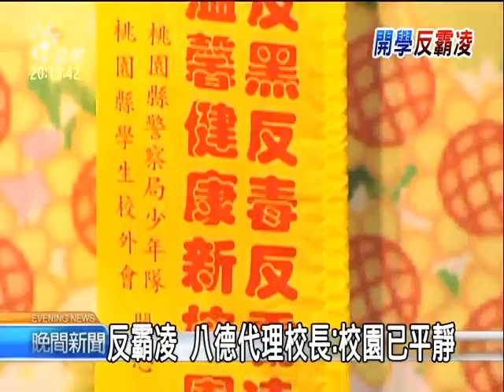20110216 公視晚間新聞 八德示範反霸凌？ 桃縣教育局不滿